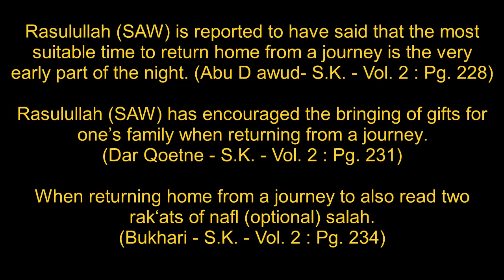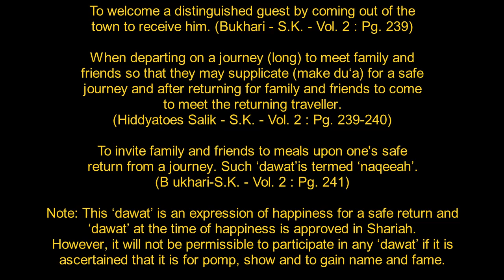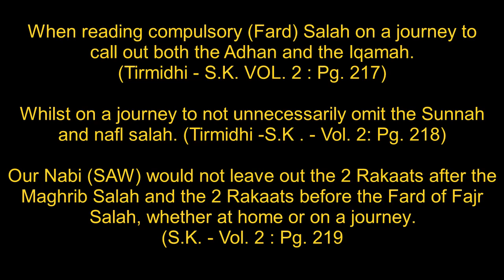Sunnats Pertaining to Travel Part 4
This is a video explaining the Sunnats pertaining to travel part 4